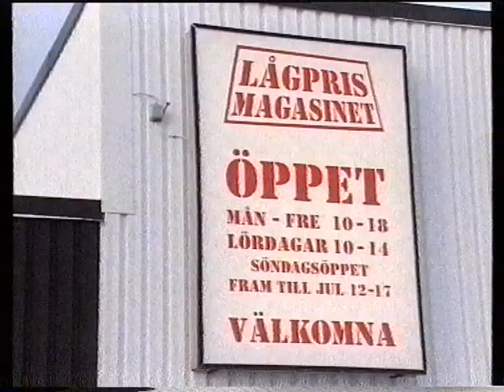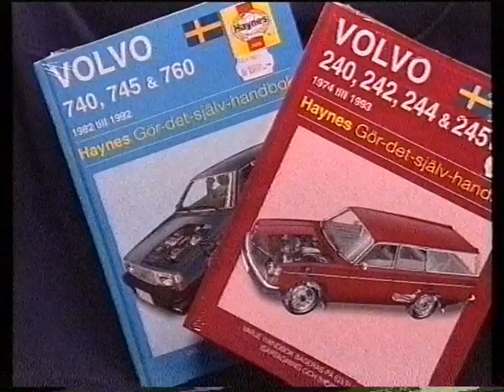19971215 7 Göran Kropp inspirerar NFC